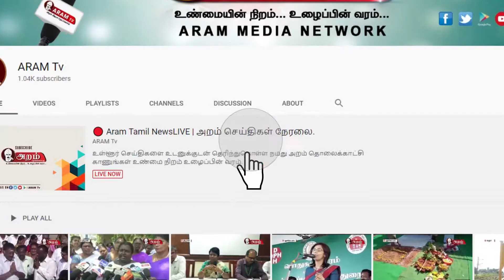தினம் ஒரு திருக்குறள்- 43 | Dhinam Oru Tirukural | Tirukkural | Aram Tv | Trichy